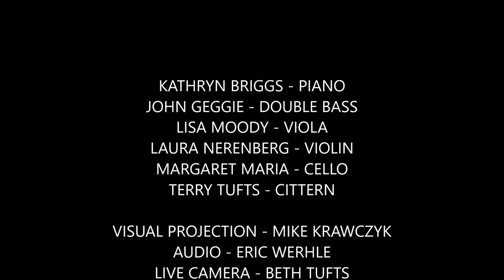THE ALGONQUIN ENSEMBLE - THE WEST WIND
KATHRYN BRIGGS - Piano, and composition
JOHN GEGGIE - Double Bass, and composition
LISA MOODY - Viola, and composition
LAURA NERENBERG - Violin, and composition
MARGARET MARIA - Cello, and composition
TERRY TUFTS - Fretted Strings,  Voice, and composition.